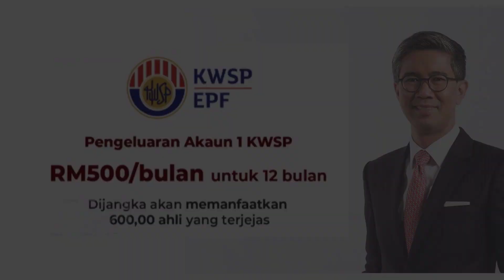Pengeluaran KWSP Akaun 1 RM500 Sebulan ?